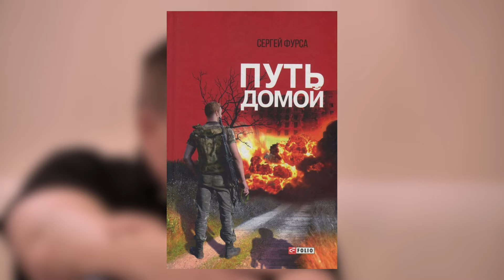СЕРГІЙ ФУРСА: санкцій проти росії не треба, загроза Маска і Трампа у Твіттері | У ЛІЖКУ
У ЛІЖКУ говоримо з інвестбанкіром Сергієм Фурсою про економічну зброю проти Росії.

ПІДТРИМАЙ КАНАЛ

У ЛІЖКУ – це авторська програма, у якій говоримо про важливе для України і підзаряджаємося.  Власниця ліжка - Марічка Довбенко.

Більше санкцій проти Росії не потрібно? Європа не замерзне зимою, а Україна? Гривня міцнішає, а чому яйця дорожчають? Що чекати від Ілона Маска?

0:00 Як працюють санкції проти Росії?
3:29 Зима для Європи буде дуже дорогою
7:00 Російська нафта нікому не потрібна
9:51 Якщо зелена енергетика, тоді треба домовлятися з Китаєм?
12:08 Треба готуватися до блекауту, але не жалітися
14:00 Українські яйця золоті - треба експортувати
17:18 Гривня зміцніла, але рубль також
22:32 Торгівля з Росією продовжується чи працюють вторинні санкції?
26:41 Санкції вбивають Росію
31:49 Що буде з Київстаром та Альфабанком?
34:53 Маск у Ліжку, Трамп у Твіттері, а ми на Марсі?
39:30 Немає піжами, бо немає дружини
40:22 Що почитати у ліжку?
41:39 За кадром у Ліжку